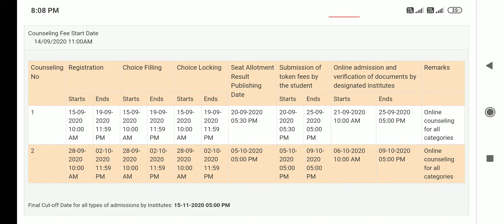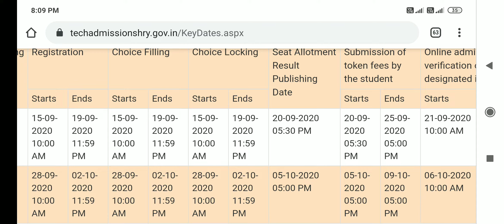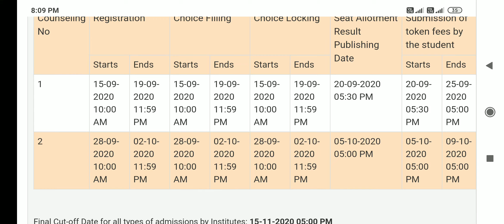12th / ITI पास जिन बच्चों का पहली काउंसलिंग में एडमिशन नहीं हुआ वो निराश ना हो